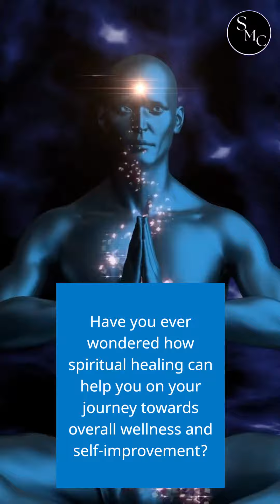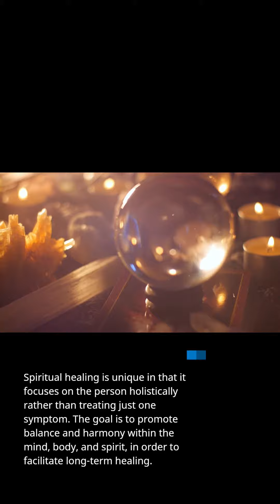Unveiling the Mysteries: How Does Spiritual Healing Work?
Discover the inner workings of spiritual healing and unlock the power of holistic wellness. Explore the mechanisms behind this transformative practice and learn how it can positively impact your mind, body, and spirit.

spiritual healing, holistic wellness, inner workings, transformative practice, mind-body-spirit, positive impact

Hi, and welcome to SPIRITUALITY n MOTIVATION connect with Philip M-I
This YouTube channel was created for pretty much anyone that aspires to achieve total FREEDOM in their life.

Whether it is Health freedom or financial freedom, it cannot be quantified, and breaking away from the dark shackles that have held you back, is liberating.

I help people who are going through a physical or mental or emotional or spiritual problem, or attack in their life, get solutions as an end result.

This means: if you are suffering from depression, anxiety, trauma, smoking, or attack from witches, wizards or evil spirits or demons, or possessed or any emotional problem or spiritual or mental, or physical problem, etc.

That is what we have been providing for people for the past 30 years of service, and bringing it to your life on YouTube channel is an awesome development, as the benefits are huge.

CONSULTATION ⇨ book 1-On-1 a FREE 30-minute information call with me , on how to solve your problem.